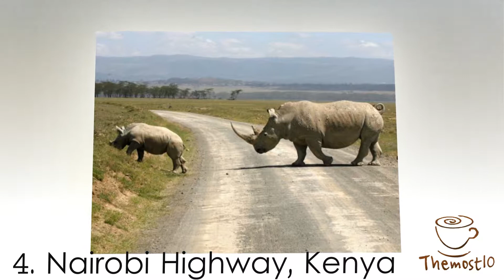Top 10 Most Dangerous Roads in the World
Here you get top 10 videos in every field of life. Here in this video we are going to show you about the most dangerous roads of the world. Keep watching this video and we hope you would not believe that these roads really exist...